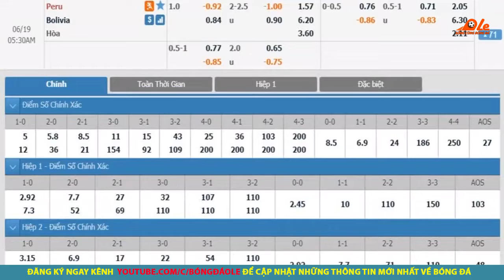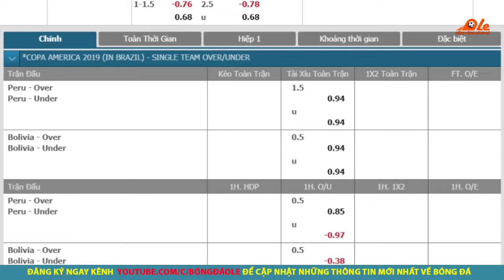Nhận định | Soi kèo Bolivia vs Peru - 4h30 ngày 19/6 - bảng A Copa America 2019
Nhận định bóng đá , Soi kèo Bolivia vs Peru lượt trận thứ hai bảng A Copa America 2019. Trận hòa trước Venezuela khiến Peru buộc phải có chiến thắng trong trận đấu đêm nay trước đối thủ yếu nhất bảng mới có thể nuôi hy vọng giành vé đi tiếp.
️⚽Kênh bóng đá ole là kênh chuyên tin tức bóng đá, soi kèo các trận đấu Copa America 2019, nhận định bóng đá, dự đoán kết quả bóng đá nhanh và chính xác nhất.